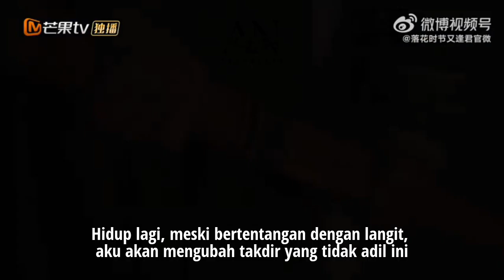Love Never Fails Trailer Subtitle Indonesia (When Spring Ends, I'll See You Again) (落花时节又逢君)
Native Title: 落花时节又逢君
Also Known As: When the Flowers Fall, We Meet Again , I Find You Alone Under Falling Petals , The Season of Falling Flowers , Luo Hua Shi Jie You Feng Jun , 落花時節又逢君
Director: Zhao Li Jun, Yvonne Yang
Genres: Historical, Romance, Fantasy

Judul drama: Love Never Fails
Judul China: 落花时节又逢君 (Luohua shijie you feng jun)
Genre: Romantis, fantasi
Bahasa: Mandarin
Sutradara: Zhao Li Jun. Ying Ying Lu
Penulis skenario: Ga Ga
Area produksi : China Daratan
Lokasi syuting: Hengdian
Total episode: 40 episode
Durasi per episode: 45 menit
Waktu tayang perdana :-

Sinopsis:
Drama china yang dibintangi Yuan Bing Yan dan Liu Xue Yi menceritakan kisah romansa antara raja surga tengah dan iblis camellia kecil. Dikisahkan bahwa Jin Xiu (Liu Xue Yi), Raja Surga Tengah, bermaksud membantu iblis camellia kecil menjadi abadi, tetapi pada akhirnya justru menjadi fana untuknya. Pada Festival Bunga yang diadakan setiap 100 tahun sekali di alam surga, iblis camellia Hong Ning (Crystal Yuan)  dengan berani menyatakan niatnya kepada Jin Xiu untuk menjadi ratunya. Ketika dia diberitahu bahwa iblis dan dewa tidak akan pernah bersatu, Hong Ning mengambil nasihatnya untuk berkultivasi dan mencapai keabadian. Setelah kenaikannya, Hong Ning mengetahui bahwa Jin Xiu menikahi orang lain. Hong Ning dengan tegas meninggalkan kehidupan abadi untuk memasuki siklus reinkarnasi, hanya untuk melupakannya. Jin Xiu menentang takdir itu sendiri agar Hong Ning dilahirkan kembali. Jin Xiu berharap untuk membayar hutangnya dan melindunginya seumur hidup. Kesalahpahaman yang tidak dapat dihindari, identitas yang tidak dapat dihindari; ketika musim semi berakhir, keduanya bertemu lagi. Hong Ning ditakdirkan untuk menjadi percobaan cinta Jin Xiu.

Dikenal juga dengan judul "When the Flowers Fall", "We Meet Again", "I Find You Alone Under Falling Petals", "The Season of Falling Flowers", dan "Luo Hua Shi Jie You Feng Jun". Drama china Love Never Fails diperkirakan akan memiliki total 40 episode untuk disaksikan.